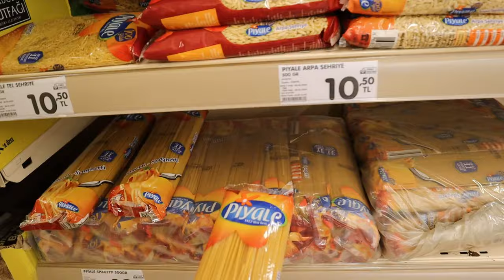Qué gozadera la de Luciana y Yulia😂La esperé pero no pudo venir‼️Preparé unos champiñones deli🤤